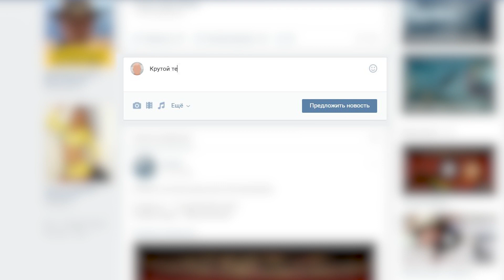КАК СТАТЬ ДЖОКЕРОМ | КОСПЛЕЙ ДЖОКЕРА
Ссылки на все товары, которые я здесь покажу вы найдёте в описании под роликом. поехали!